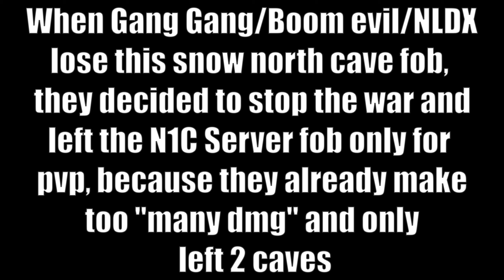THE FINAL OF THE 2414 N1C WAR / CHEATERS WIN? SNOW NORTH/PEARL FIGHT VS GG/BE/NLDX |ARK ASA PVP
This is the last part of the war in n1c server, they try to wipe the more important caves in n1c main and they dont get them, making n1c still a big tribe for fight in the future vs the tribes who need to cheat to win.